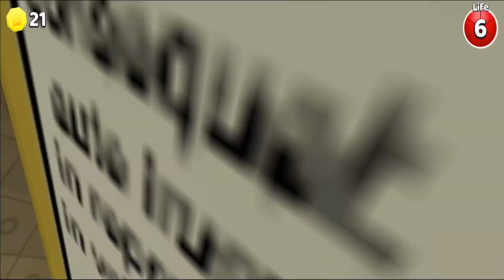SUPER Bear Adventure Gameplay Walkthrough - Merry Christmas